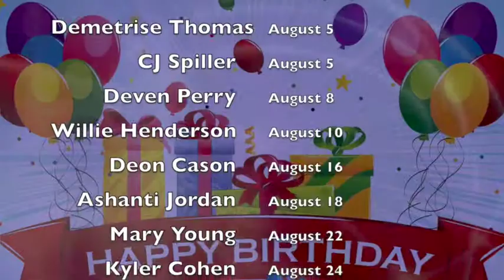VCC News August 3 2014